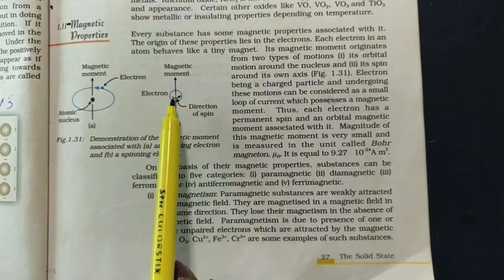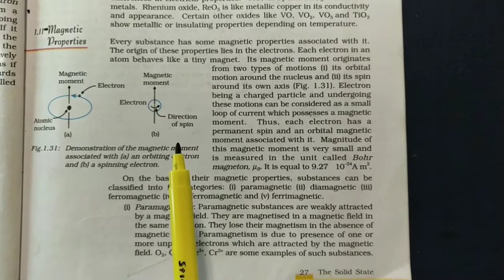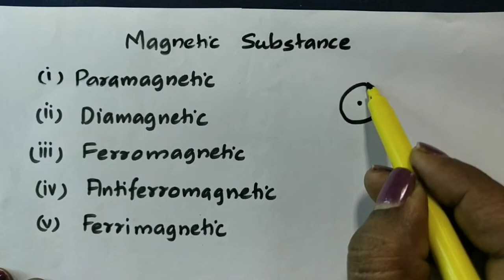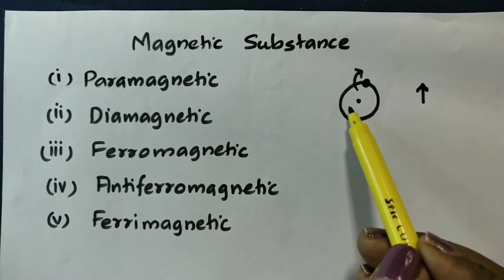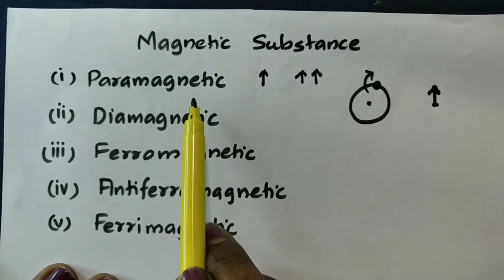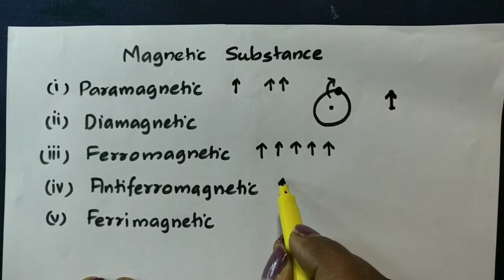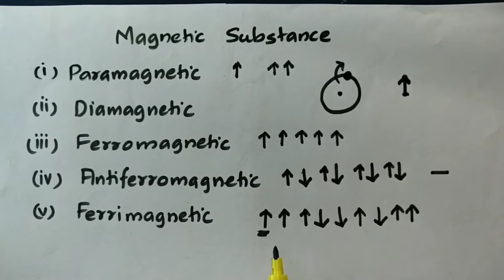Previous Questions Solved From Magnetic Properties of Soild State Part 15 From Smitha Teacher.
Magnetic Properties Plus two Chemistry Unit 1 Soild State Page -28 Part 15 Easy Explantion From Learn with Smitha Teacher

 സ്മിത ടീച്ചറുടെ ഫിസിക്സ് മാത്തമാറ്റിക്സ് ക്ലാസുകൾ നൽകുന്ന ചാനൽ
Link: